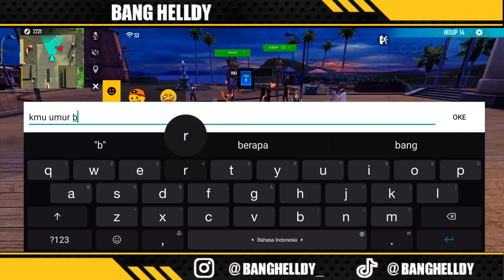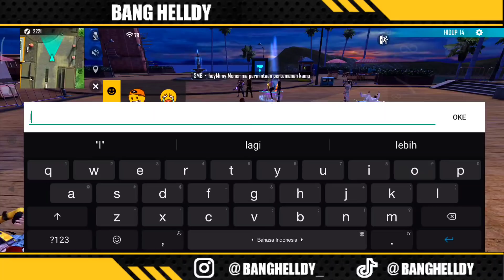JADI PAHLAWAN TANTE TRAINING LAGI DI HINA DUO PLAYER SONGONG PAKE 4JUTA!! KASIH 14JUTA KENA MENTAL